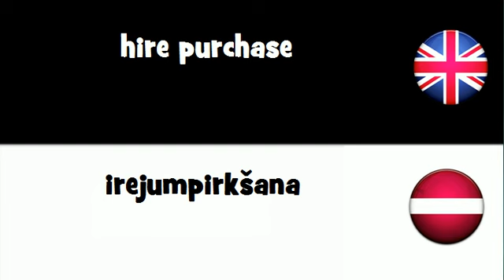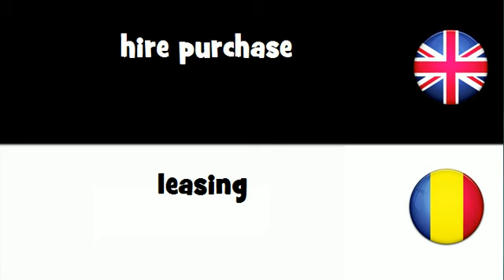SAY IT IN 20 LANGUAGES = hire purchase